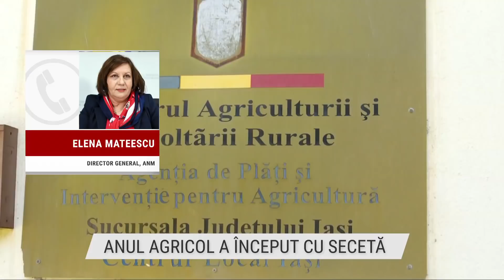Inspiră România: Situaţia agriculturii de la noi din ţară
Ediţia emisiunii Inspiră România, difuzată marţi, 22 martie, la TVR1, când Ionuţ Gheorghe a discutat cu Florin Constantin, consultant în domeniul agricol, Mihai Rezeanu – fermier, Elena Mateescu - Director Executiv Administratia Naţională de Meteorologie, Petronela Comănescu - biolog dr., Grădina Botanică din Bucureşti, despre situaţia agriculturii de la noi din ţară în condiţiile schimbărilor climatice şi în contextul crizei cerealelor.